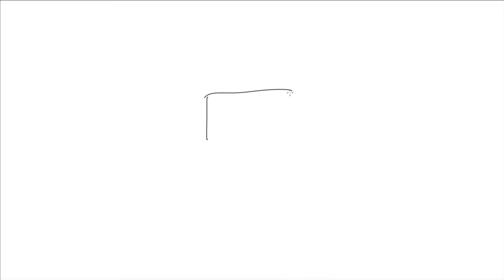阅读014：阅读理解真题详解第一篇01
GMAT阅读比之于托福雅思，更注重深度理解。“构建画面+具像化思考”是提高理解能力的金钥匙。长难句阅读不是简单的抽主干，掌握中英文的思维差异才能真正理解长难句。